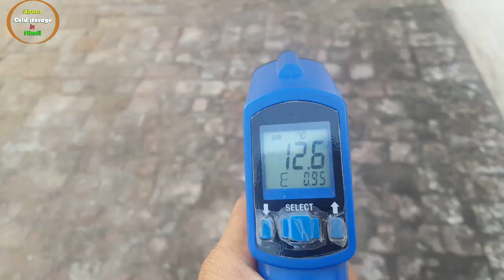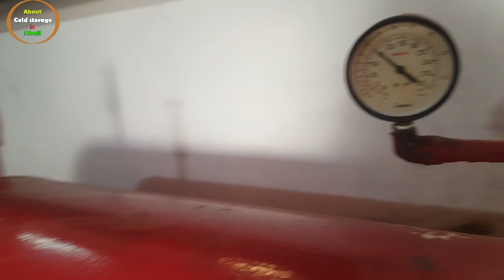How to remove air from the refrigeration plant?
Hi friends, I have told in this video how to remove non-condensable gas (air) from the refrigeration plant? I hope you like this video, thanks.